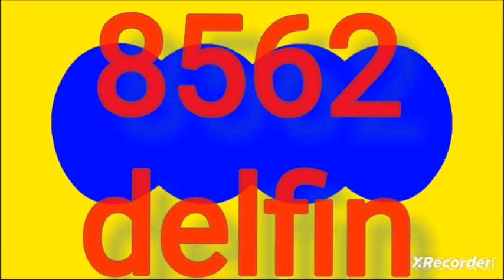21 de marzo de 2024